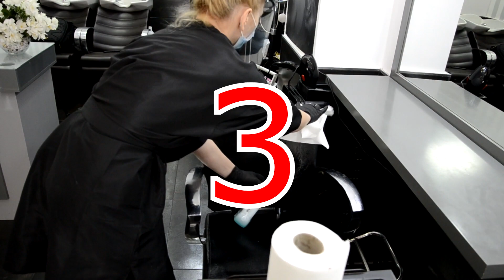Работа в Испании Как выжить после карантина Вакансии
Сейчас непростое время для всех, особенно для малого и среднего бизнеса. Как остаться на плаву, как выжить и как найти новых клиентов. Знакомьтесь Юлия Хороз - мастер-парикмахер, хозяйка парикмахерской и замечательная девушка. Юля не просто продолжает работать, но и не останавливается на достигнутом, ищет новые пути и даже предлагает работу другим.